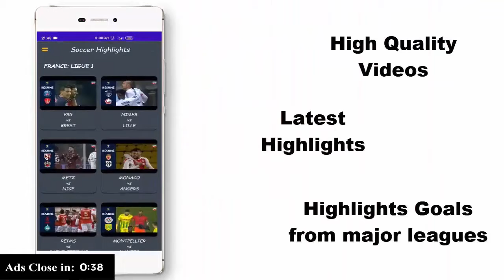Video 13 year old girl who stole her mother's car fatally struck 2 men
Police in California say a 13-year-old girl who took her mother's car is responsible for a crash that killed two men.